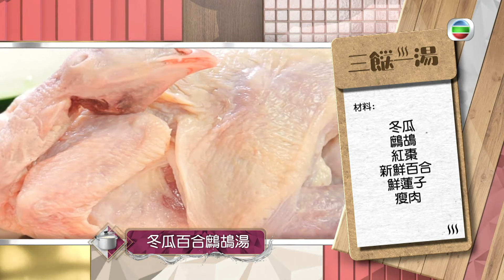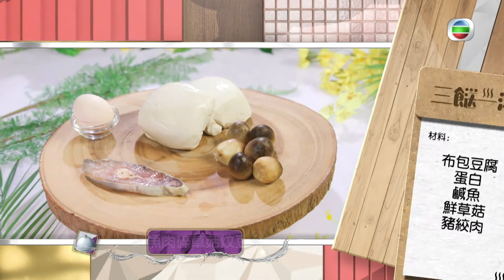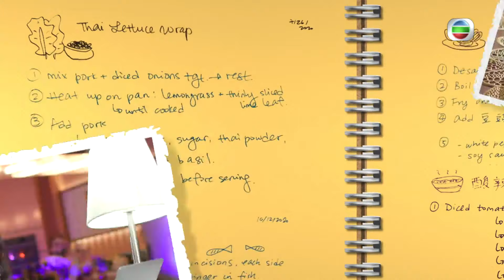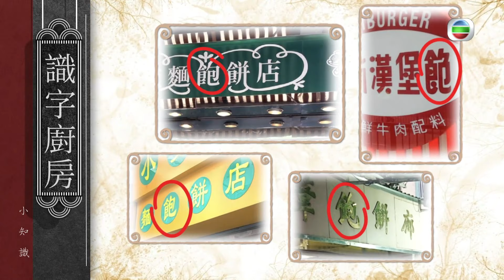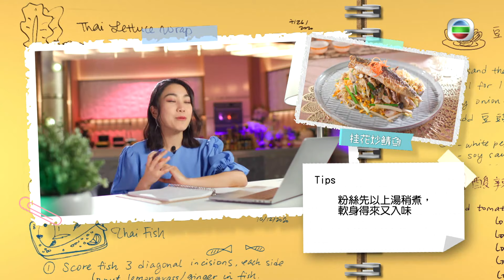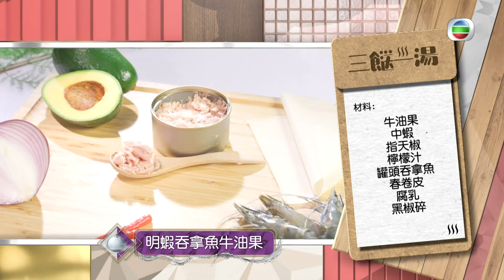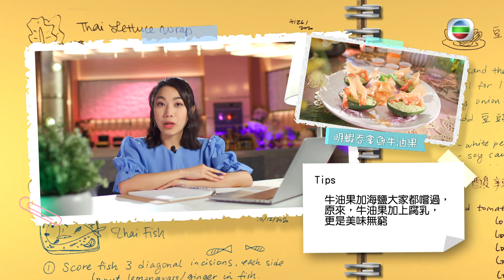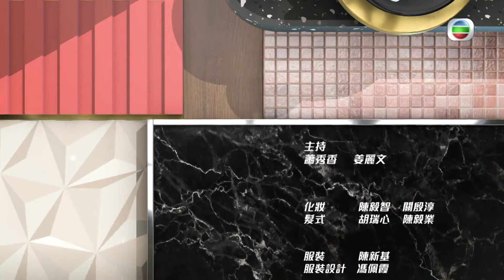三姐、姜麗文(愛回家Liza)冬瓜百合鷓鴣湯、明蝦吞拿魚牛油果、桂花炒鯖魚、鹹魚肉碎草菇燜豆腐 | 三餸一湯 #14 | 蕭秀香、姜麗文 | 粵語中字 | TVB 2022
疫情之下，在家用膳成了很多人的日常，「女教煮」蕭秀香(三姐)再次起鑊，聯同「螢幕姐姐」姜麗文 (Lesley)每集為大家帶來家常三餸一湯。緊盯三姐的好煮意，罐頭食材不再是頽餐，凍肉都可變成新鮮滋味，十分鐘煮好懶人和味飯，還會邊煮邊傳授入廚秘技，Lesley也會帶來烹飪小知識。簡單烹調出餐餐不同，好看又好吃的家庭菜式，煮食新手同樣能在廚房大顯身手，還可為菜式「打卡」，在社交平台與親朋好友分享成果！

主持: 蕭秀香、姜麗文